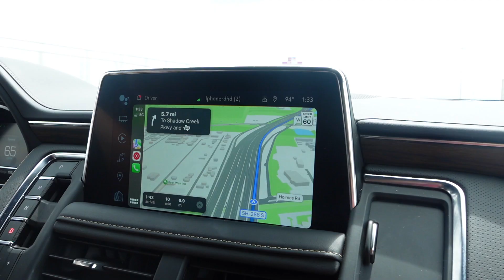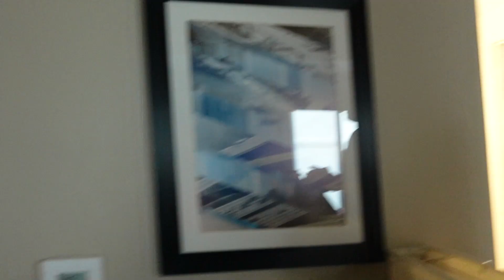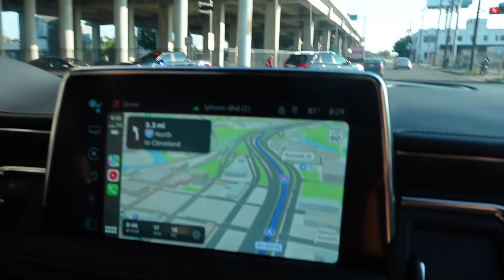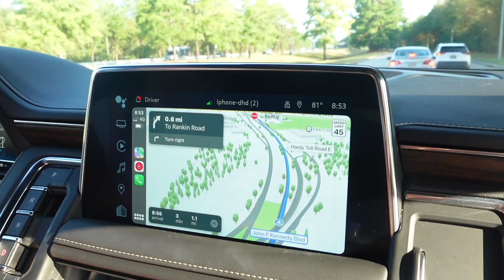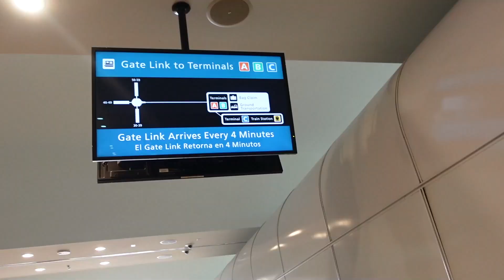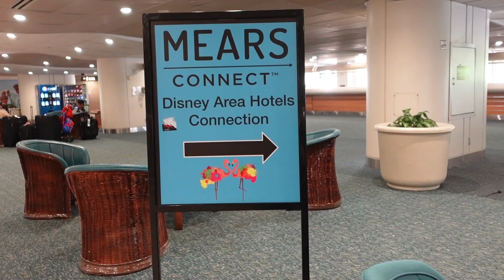Disney Travel Day with Twin Toddlers - Our Tips for Avoiding Meltdowns!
Join us in this vlog as we share our Disney travel day with our energetic twin toddlers. We'll be offering practical tips and real-life experiences on how to make family travel smoother, especially when it involves little ones.

Welle Club empowers you to live well!  Reach your goals faster than ever with our  extensive collection of delicious keto and low carb recipes, meal planner tool, pre-made meal plans to choose from, and a keto macro calculator to ensure you're giving your body what it needs!  Join Welle Club app today for your free 7-day trial and see what we're all about!